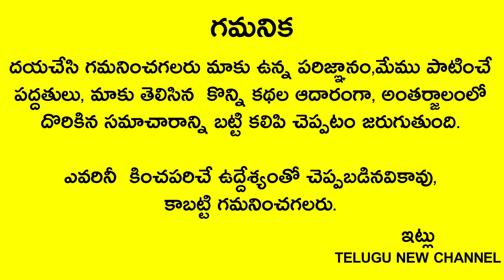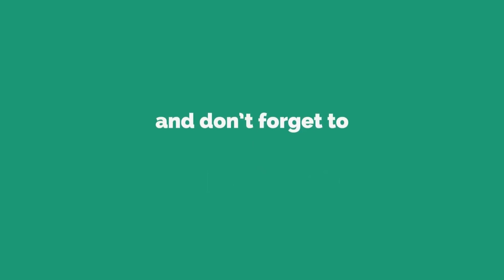రేపు బుధవారం-ఆషాడ మాసం మొదలయ్యే అద్బుతమైన రోజు 8.22తర్వాత పసుపుకొమ్ములతో ఇలా చేస్తే డబ్బే డబ్బు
Telugu New

రేపు బుధవారం-ఆషాడ మాసం మొదలయ్యే అద్బుతమైన రోజు 8.22తర్వాత పసుపుకొమ్ములతో ఇలా చేస్తే నెలరోజుల పాటు డబ్బుకి లోటు అనేది రాదు